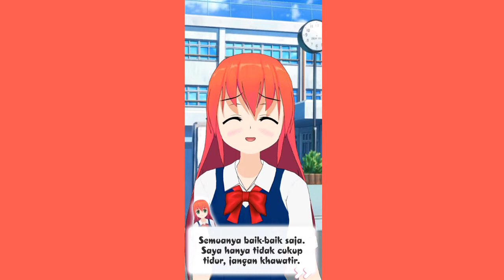Apakah Sandrina Memilih Hiroshi ? Kisah cinta anime part 3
Tontin ampe abis yh.